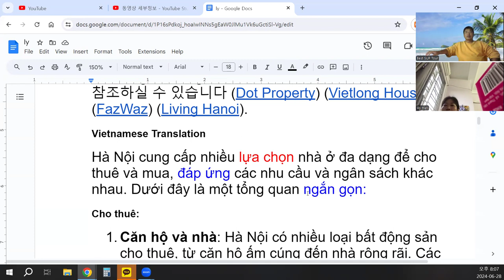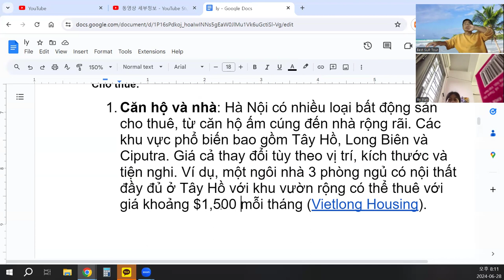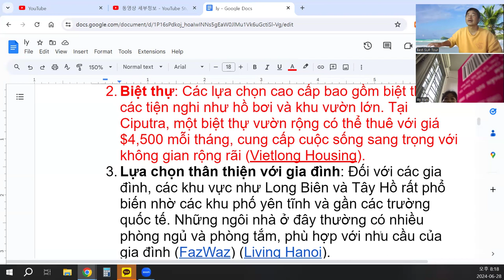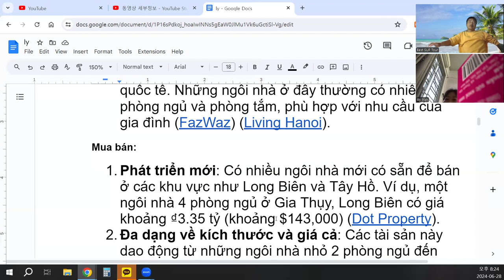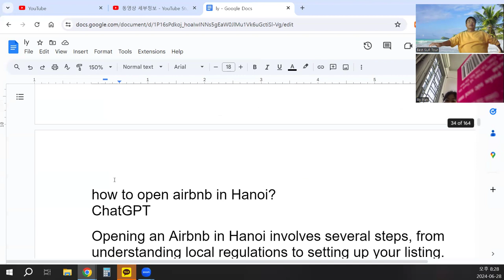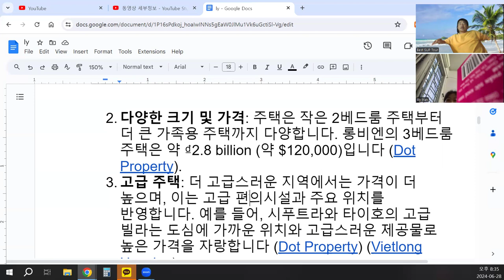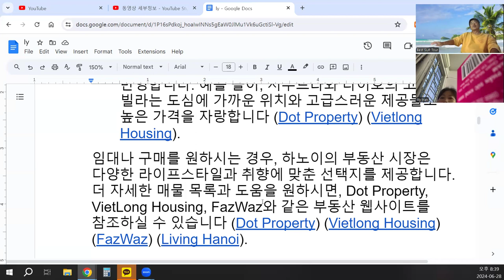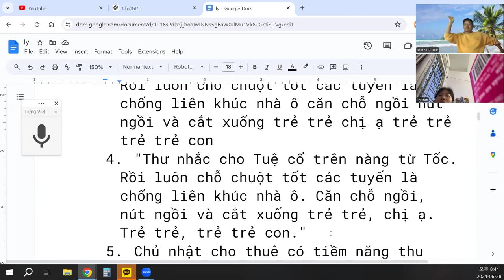Phát triển mới